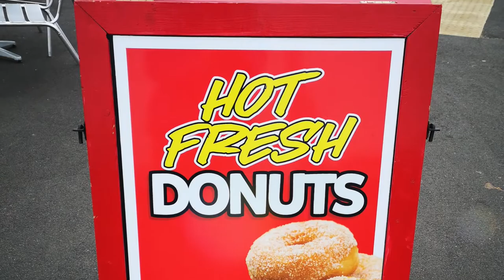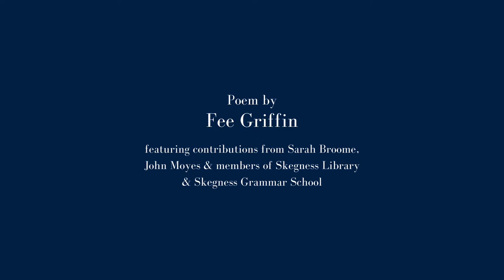In Which a Council Employee Swears She Sees Mothman at the End of Skegness Pier by Fee Griffin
Part of Skegness Sees/Says/Seas by Fee Griffin.

Commissioned by SOfa Fest 2020, part of SO Festival which is supported by Arts Council England, East Lindsey District Council, PASSAGE Festival, Helsingor Teater and Without Walls.